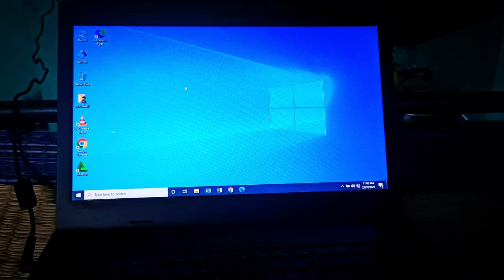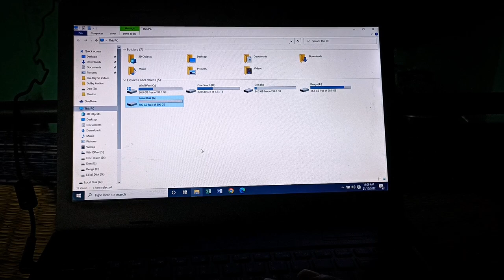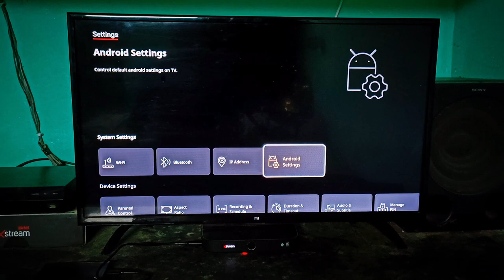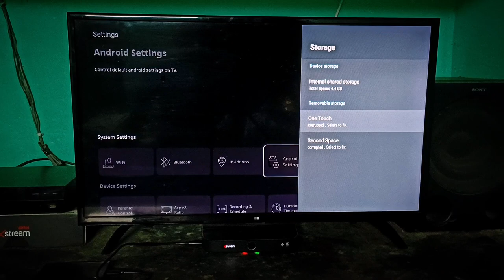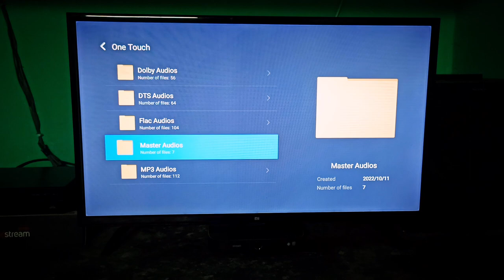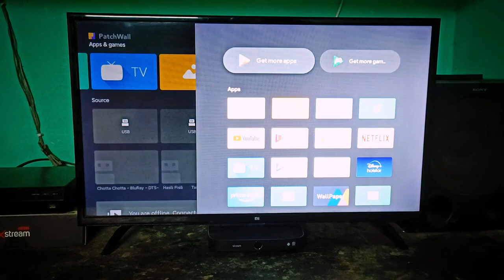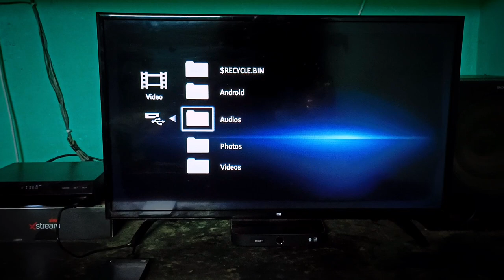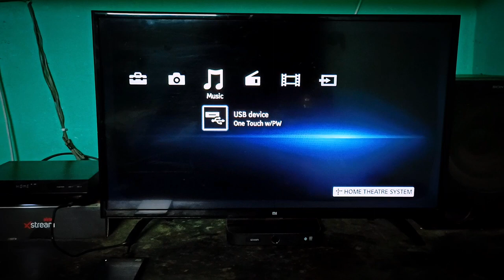Hard Disc connect || setup box || Led Tv || Home theater || full testing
Seagate Hard disk drive 2TB

Hard disc price : 5500/-

Connect to led tv, setup box, home theatre

call & message
follow Instagram ID